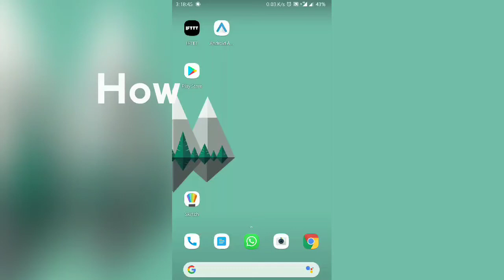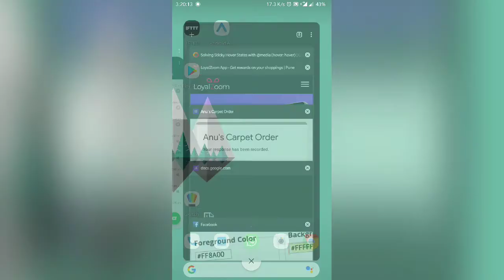How to move Chrome Toolbar to bottom in Android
Follow the simple steps to move Google Chrome's Toolbar to bottom of your screen